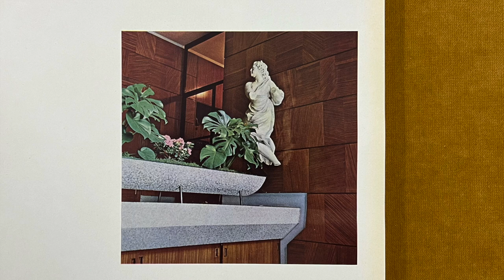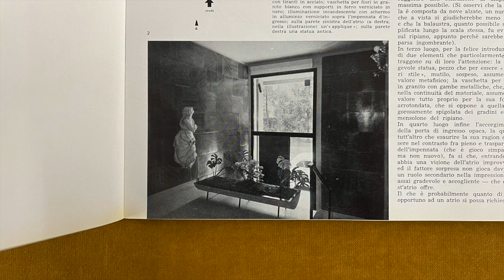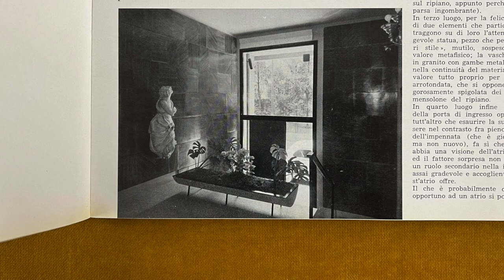Entryways of Milano - Via Carlo Porta 3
Via Carlo Porta 3, Milano, by Vito Latis in Atrii di case, by Carlo Perogalli, published by Görlich, 1960